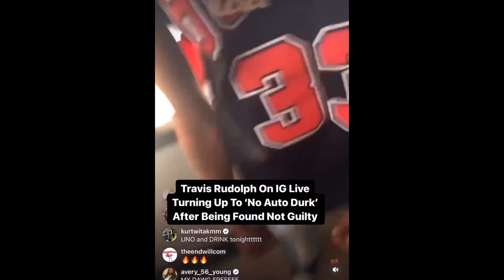Travis Rudolph ON IG LIVE AFTER BEATING A MURDER CASE!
Travis Rudolph goes on Instagram live after beating a murder case! He’s seen bumping to lil durk song no auto tune!